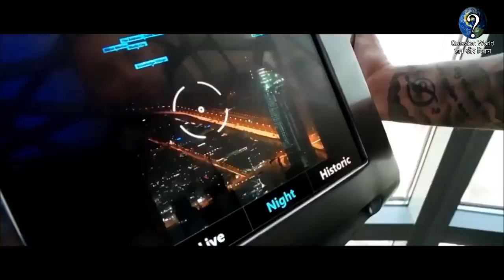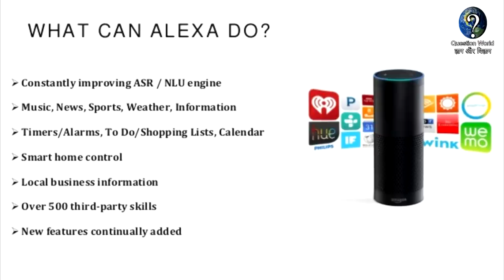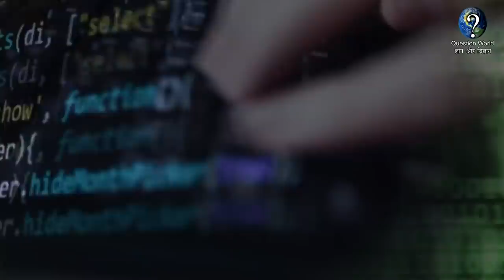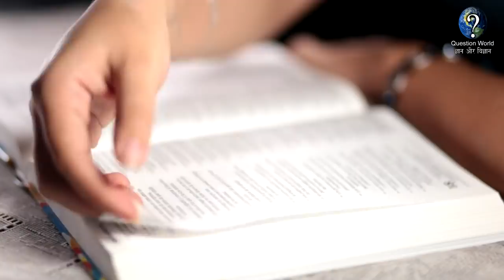AI Technology Coming Of age